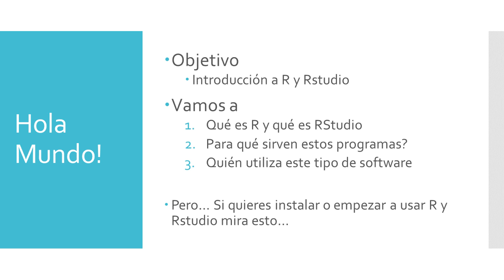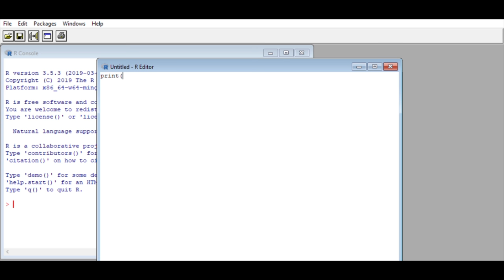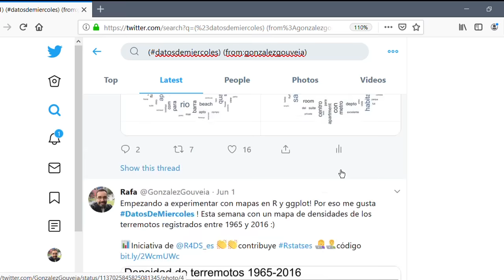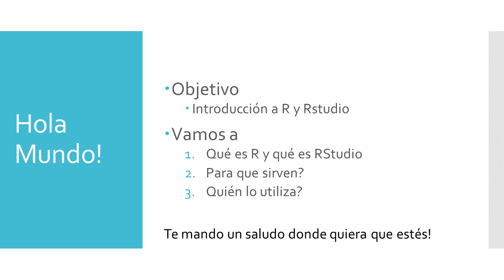Qué es R y RStudio 💻📊 #01 [ Curso R Studio ]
Aprende qué es el lenguaje R y qué es RStudio en este curso de R. Para qué se utilizan estos lenguajes? ✅ Descarga el código del curso registrandote en el enlace

Contenido:
00:00 Empieza todo
00:31 Qué es R
01:10 R o RStudio
02:08 Para qué sirve
02:51 Quién usa R
03:37 Adelante!

Espero que te lleves algo valioso de este video. Puedes escribirme si tienes alguna duda.

Te mando un saludo donde quiera que estés!